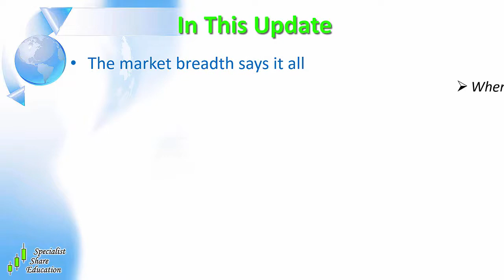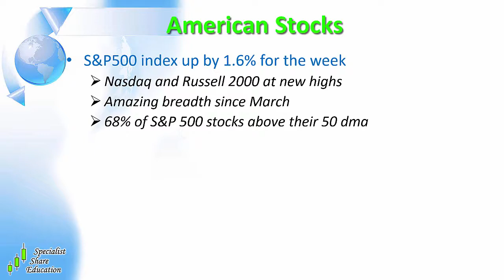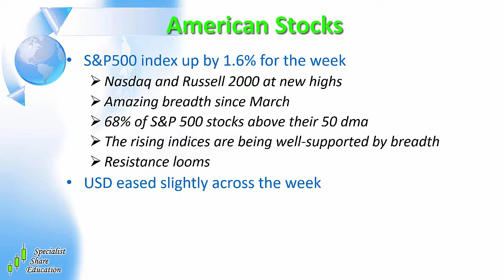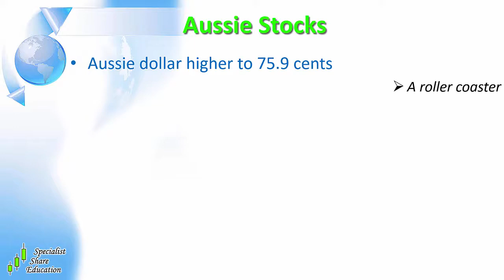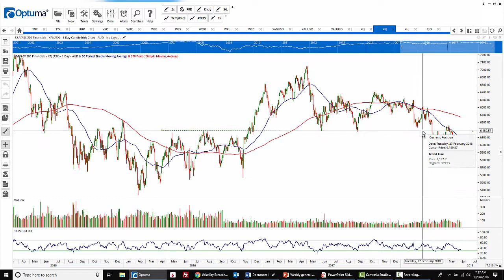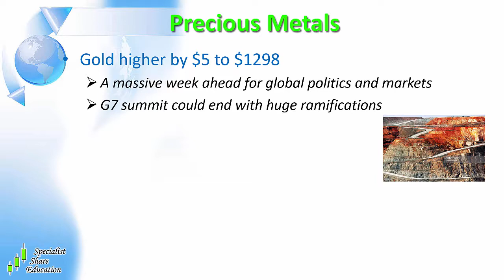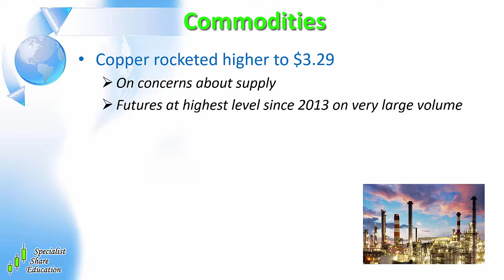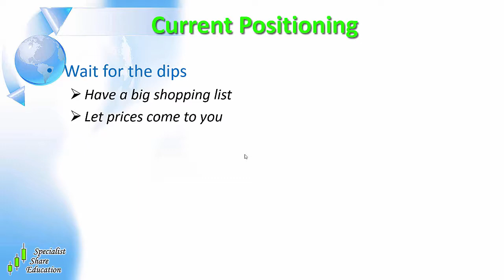Global and Australian Stock Market Update 10/6/18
In this stock market update I address;

- The market breadth says it all
- Stock and commodity trend update

Access my weekly Australian Stock Market Update videos and free stock market education